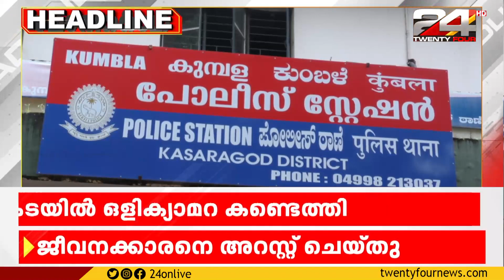ഇന്നത്തെ വാർത്താ തലക്കെട്ടുകൾ ഒറ്റനോട്ടത്തിൽ | HEADLINES | 24 July 2022 | 24 News